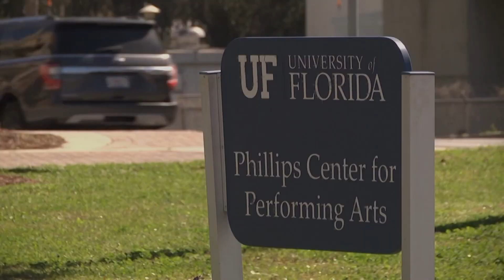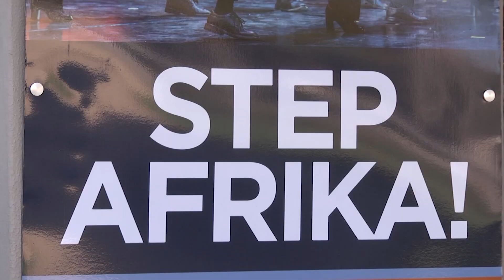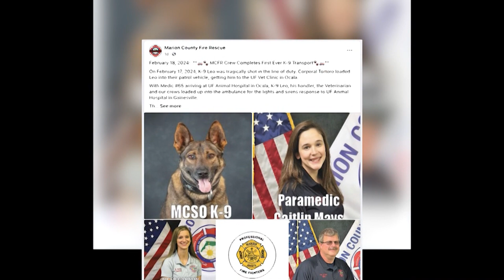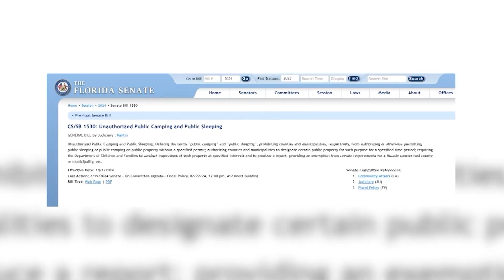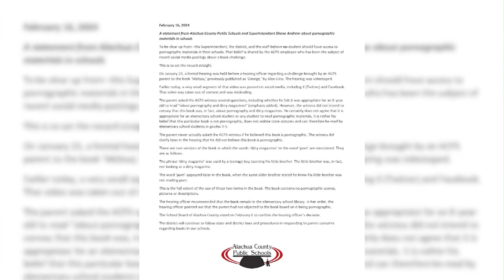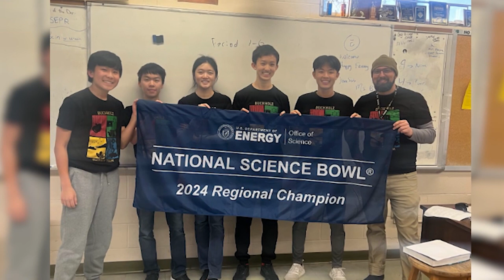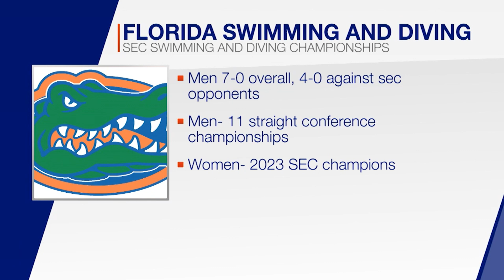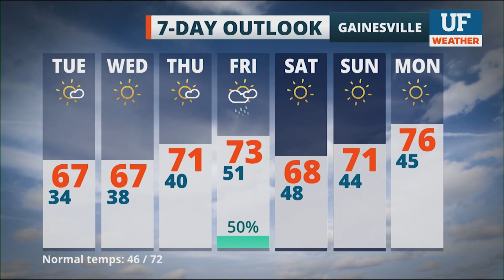WUFT-TV NEWS First at Five 02/19/24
Notes: news, sports, weather, national content courtesy NBC NewsChannel and CNN NewSource
UF Student Anchors: Serra Sowers, Kennedy Mason, Matthew Clark, Kayla Sims
UF Student Reporters: Jake Lynch, Serra Sowers, Alex Land, Kennedy Mason